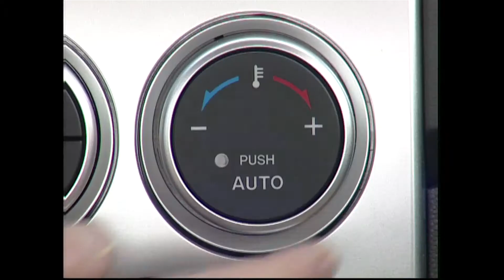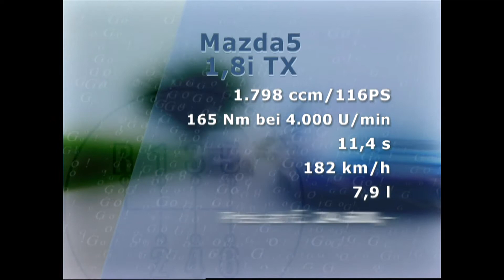Mazda5 18i TX | BJ 2005 | GO! Archiv